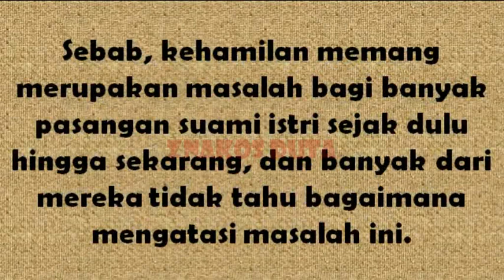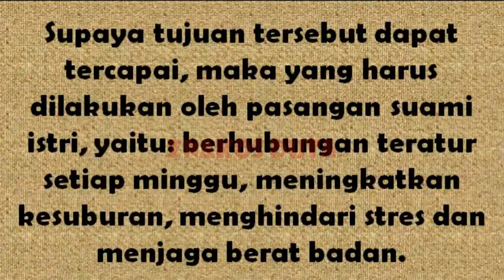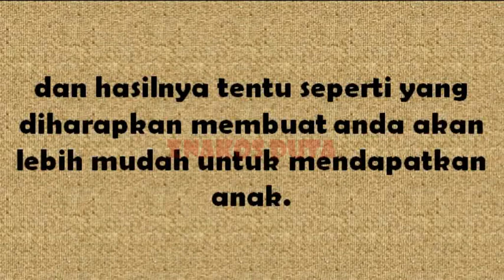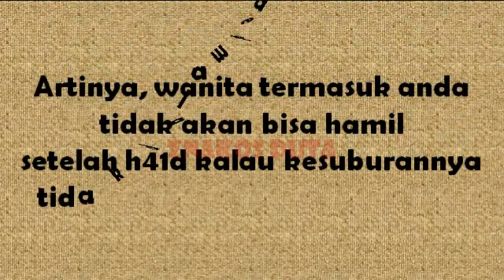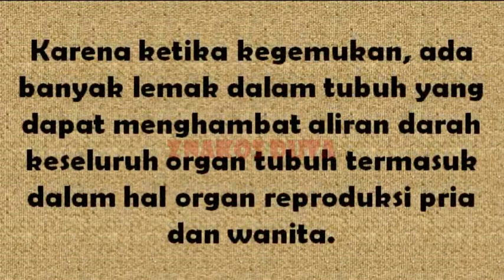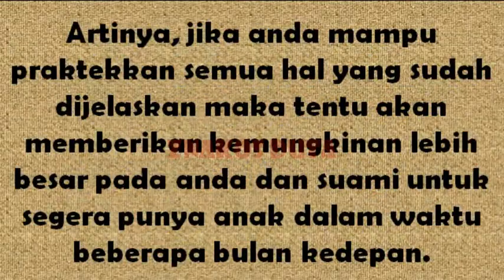Bagi Yang Susah dan Berharap Dapat Keturunan ?,, Ini Solusinya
Sebab, kehamilan memang merupakan masalah bagi banyak pasangan suami istri sejak dulu hingga sekarang dan banyak dari mereka tidak tahu bagaimana mengatasi masalah ini.
Terima kasih atas dukungannya, semoga sobat KITA semua terhibur, diberi kesehatan, keselamatan, keberkahan, rezeki melimpah dan umur panjang.